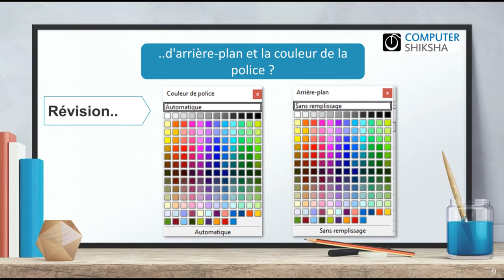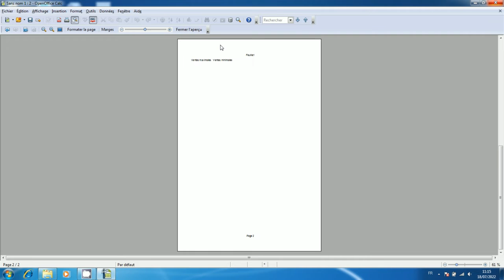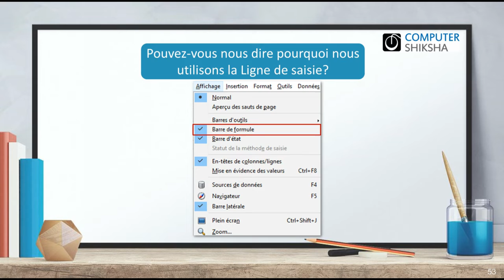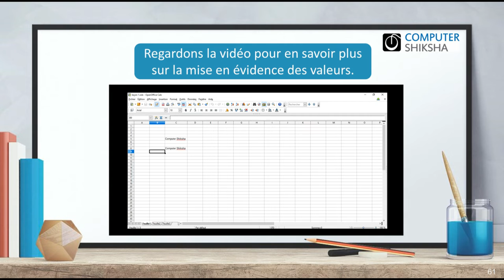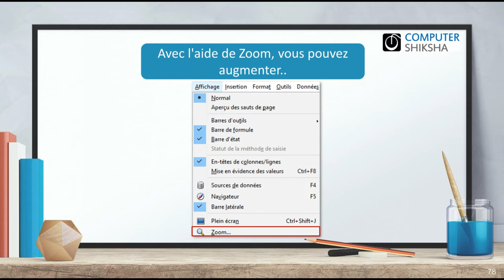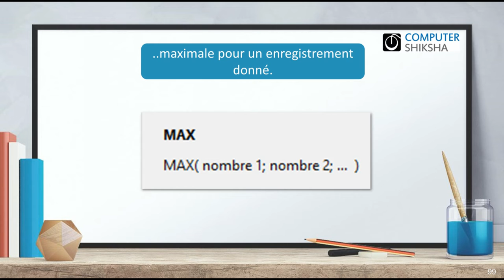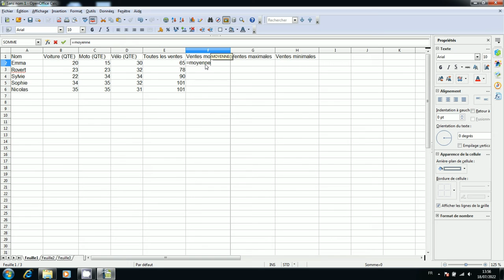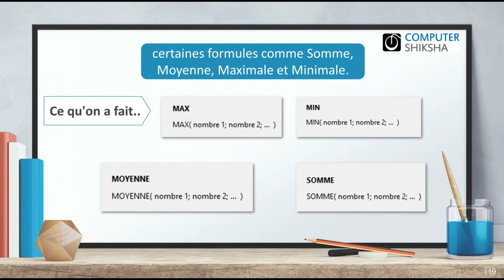Classe 4 Open Office Spreadsheet/Calc1- apprendre l'informatique en ligne gratuitement (en français)